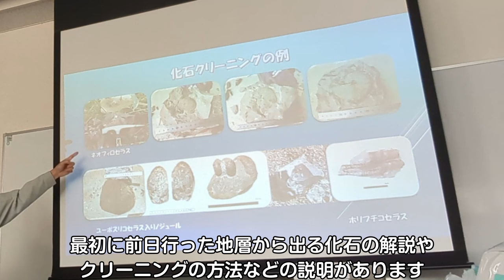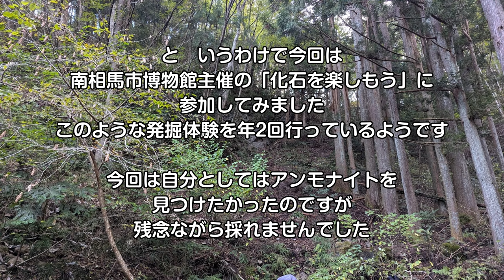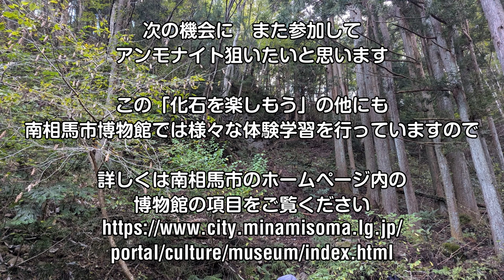【巡検新フィールド】森の中でジュラ紀の化石を掘る！【南相馬市】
久々の巡検は
福島県南相馬市博物館主催の体験学習「化石を楽しもう」に参加しました。
2日連続のこのイベントは、初日に化石を発掘し、2日目にそれをクリーニングして標本を作る、というものです。
現場となる南相馬市某山中は、ジュラ紀の地層が出ておりアンモナイト・貝・サンゴなどの生き物や植物の化石が出るといわれる場所です。

はたしてアンモナイトを見つけることはできるか！？

BGM・SE
YouTubeオーディオライブラリー